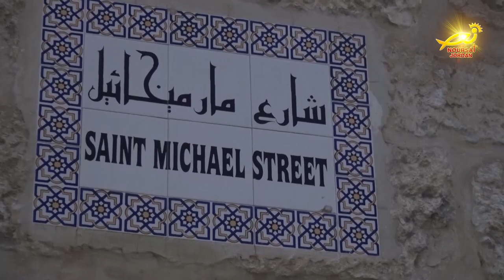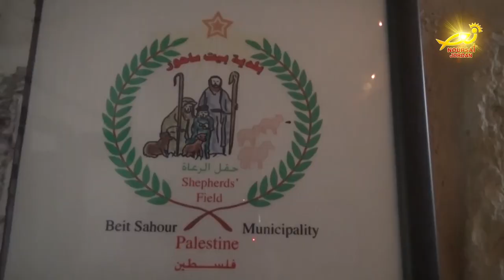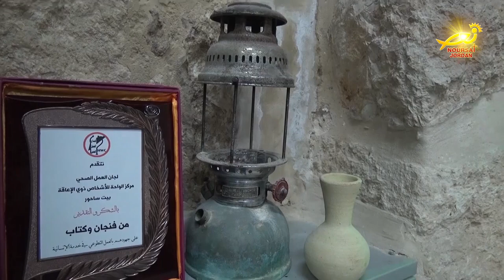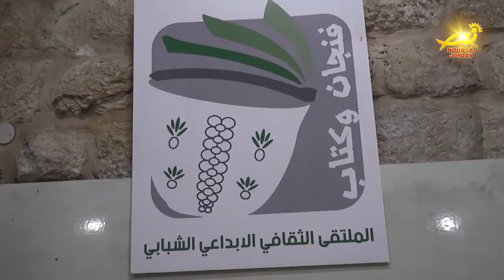نورسات الأردن : الملتقى الثقافي فنجان وكتاب في بلدةِ ساحور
يعتبرُ الملتقى الثقافي فنجان وكتاب في بلدةِ ساحور بفلسطين / من الأماكنِ التراثيةِ القديمةِ في المنطقه / حيث يُعنى بنشرِ الوعي الثقافي في مجالِ التاريخِ والتراثِ والفنونِ الأصيله / ويُسهمُ كذلكَ في خلقِ جيلٍ ناضجٍ ومثقفٍ بمختلفِ فنونِ الأدب / المزيد في رسالة مندوبتنا في الاراضي المقدسة مارلين الحدوه